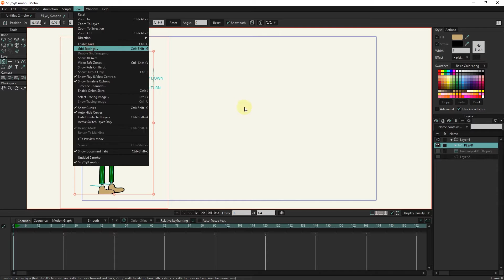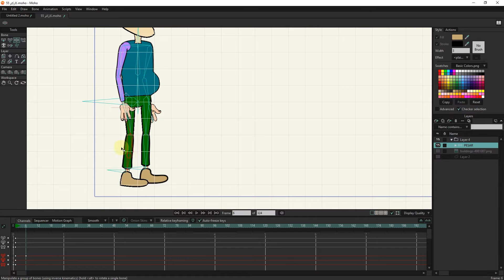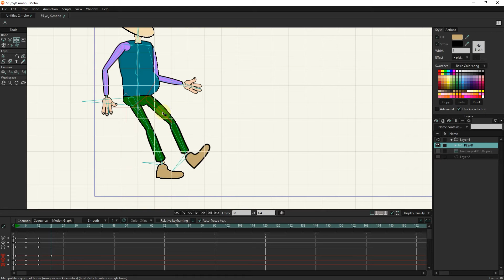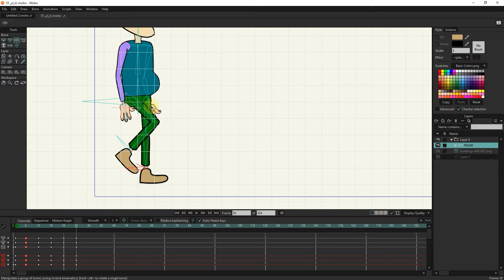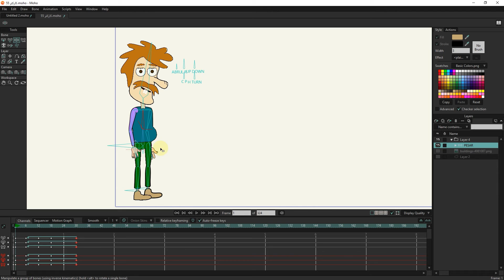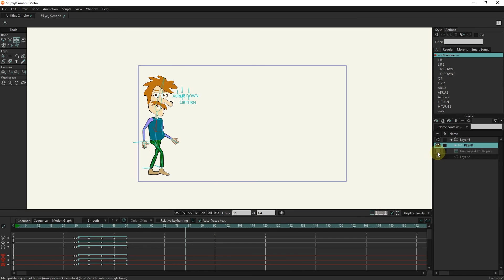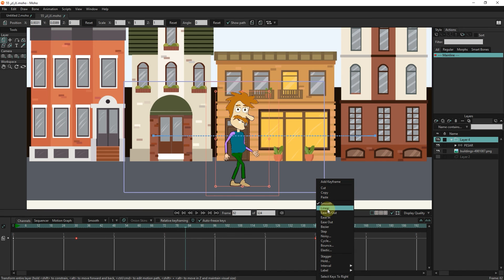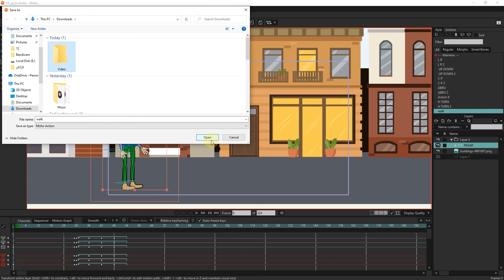Walk Cycle Tutorial | MOHO PRO | action walk moho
moho pro - In animation, a walk cycle is a series of frames or illustrations drawn in sequence that loop to create an animation of a walking character. The walk cycle is looped over and over, thus having to avoid animating each step again.
Also, the walking cycle can be saved as an action to use in different projects.